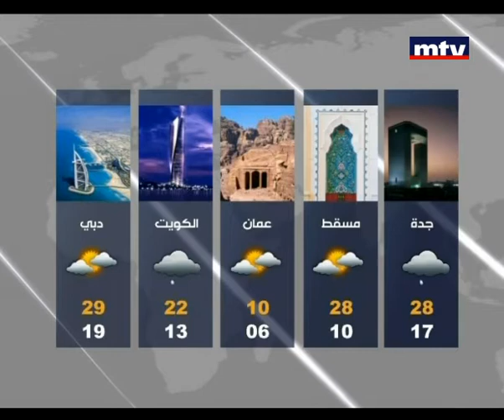Mid Day News 31 Jan 2013 - الاحوال الجوية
مع الزميلة ميشيلا حداد.